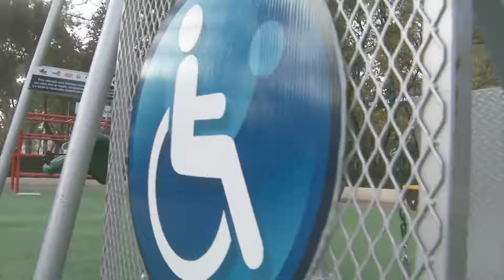FRECUENCIA LEGISLATIVA – Lunes 29 de mayo de 2017